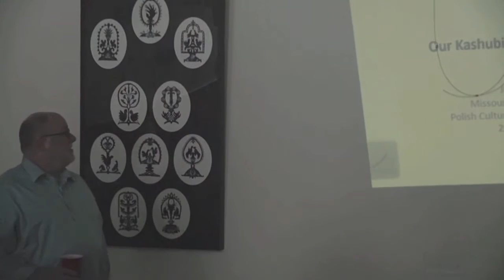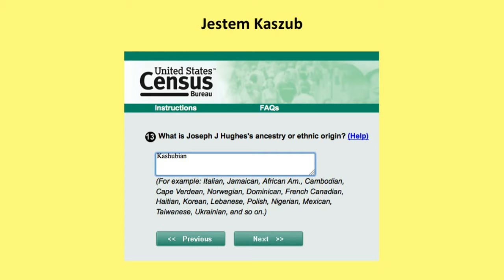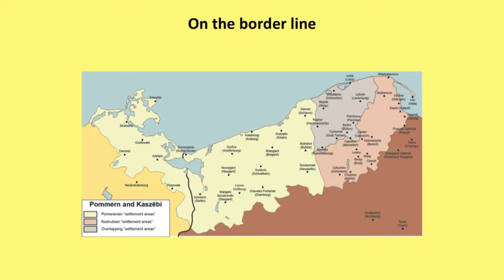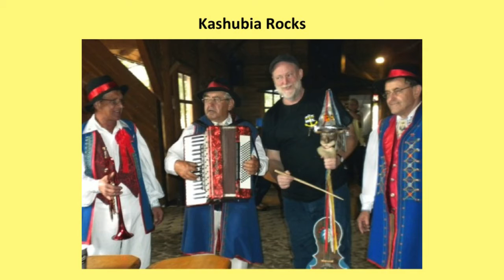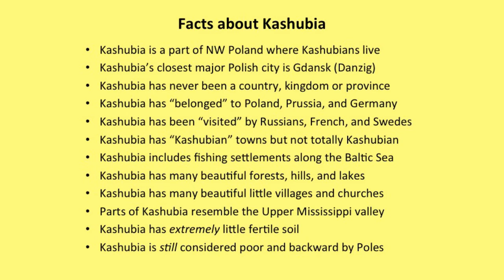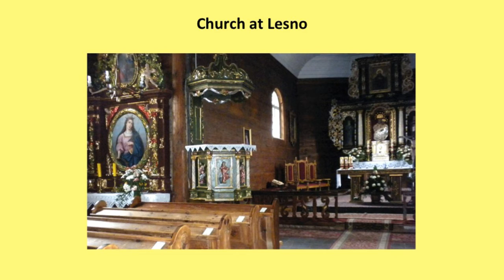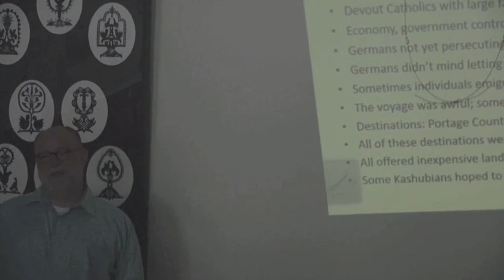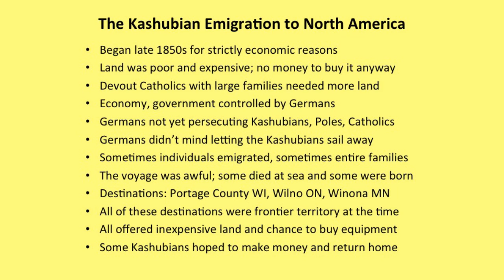Our Kashubian Polish Heritage, Part 1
Who are the Kashubian Poles? And why did they begin emigrating to Winona, MN in the late 1850s? First of six parts.